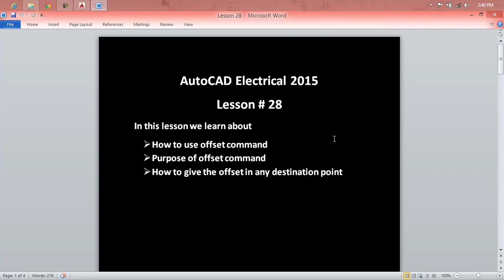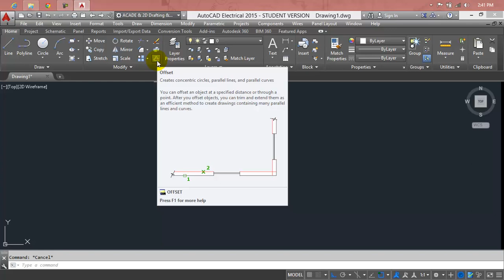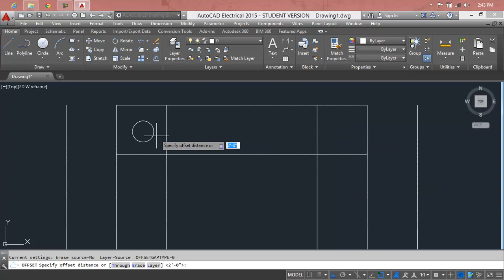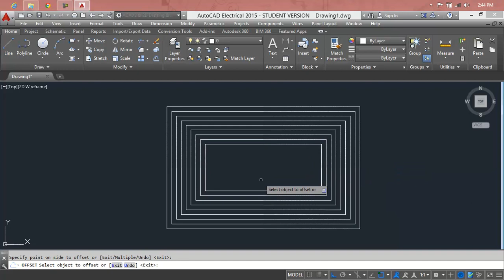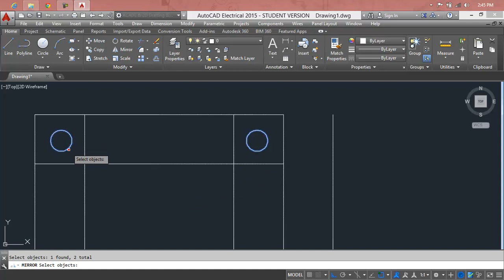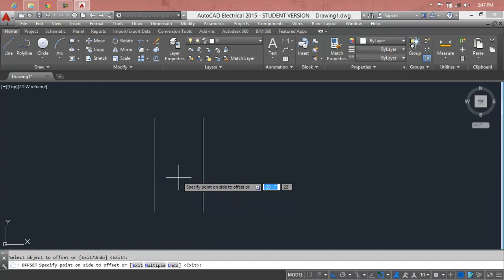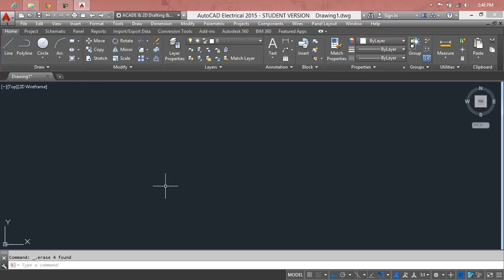Whats new in AutoCAD Electrical 2017 Lesson 28